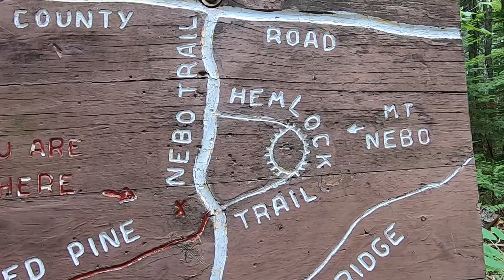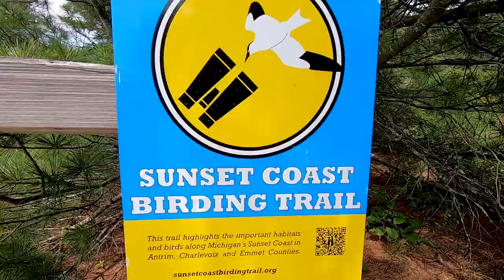Michigan State Parks 100: Wilderness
Wilderness State Park truly lives up to its name with its diversity in outdoor activities and camping opportunities. Check out our video review of this awesome getaway park in northern lower Michigan.